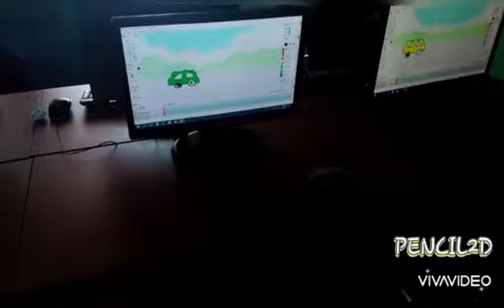SJKT MAK MANDIN ICT CLASS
2D ANIMATION CLASS